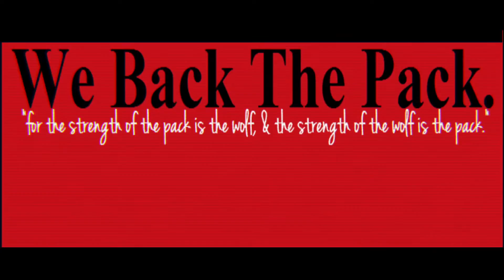WFAS Promo Video